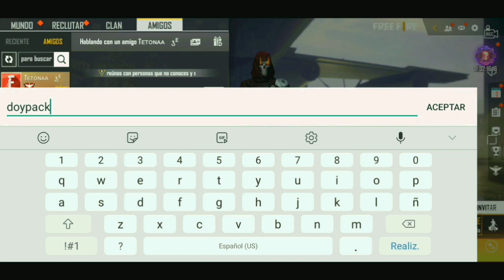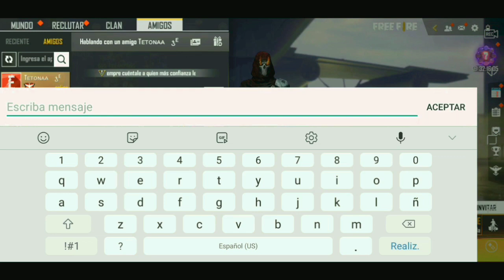Lo que NO viste de la ACTUALIZACION de FREE FIRE 🙂 | ¿Nueva sensibilidad?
En este video REACCIONO a todas las cosas nuevas e implementadas en la actualizscion de free fire, si se me paso algo, dejamelo saber en la caja de comemtarios por fa 😊

si te gusta, deja tu like comparte y subscribete 😍🙈

Gracias por el apoyo, vamos por los 300 K subs , De corazón 😍💓